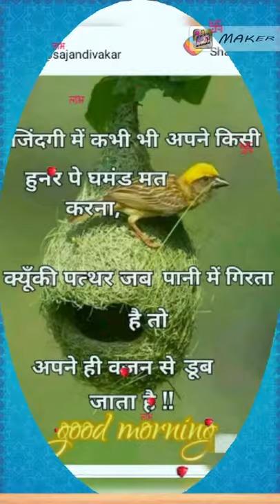SK Mishra add photo song